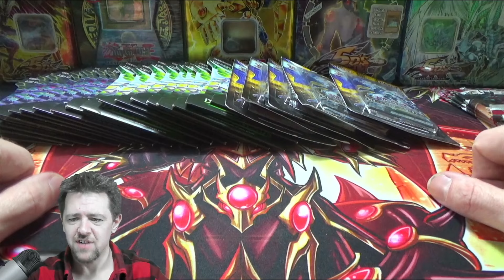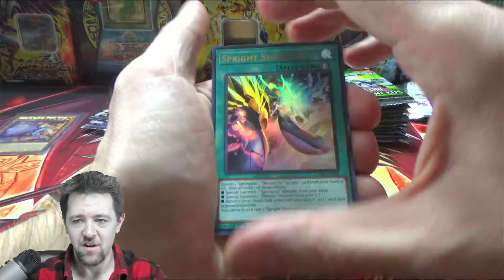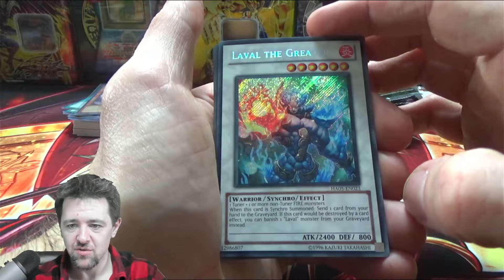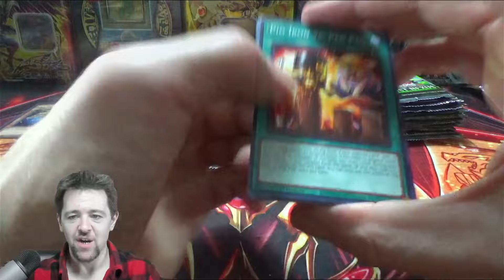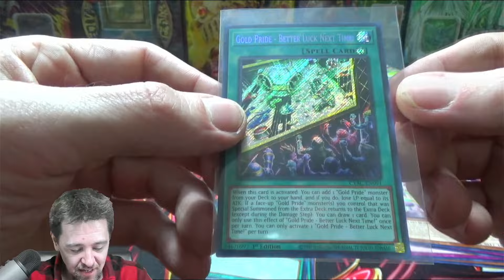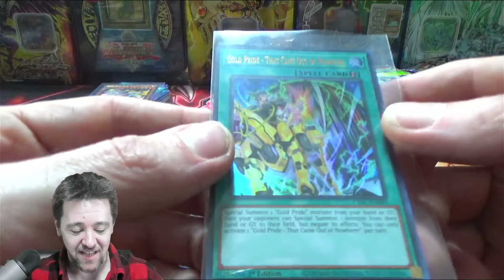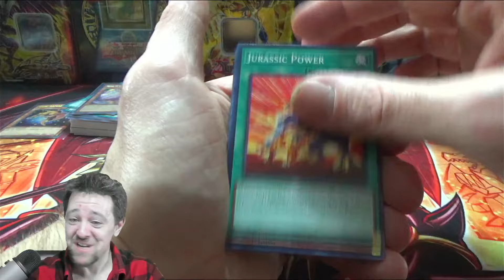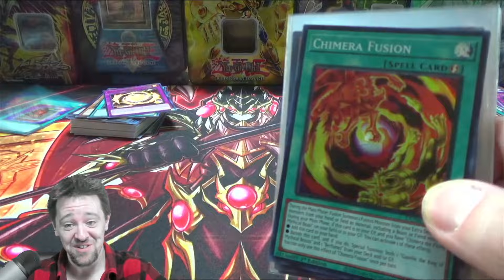Can We Pull A QCR From Some Of The BEST Yugioh Sets Of The Past YEAR?!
Can we Pull a quarter century rare today?

Jordan B.